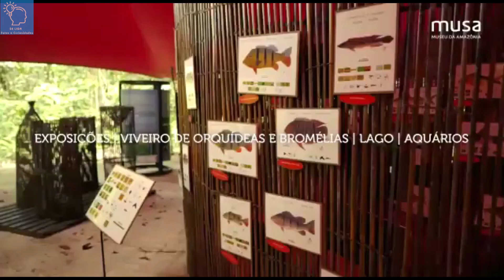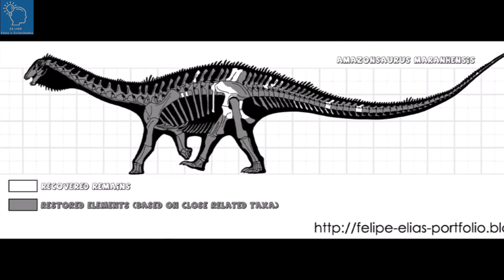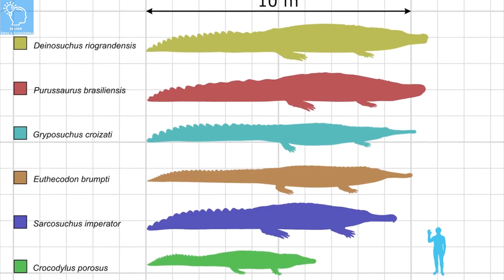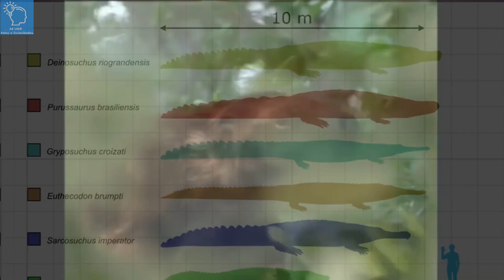OS MONSTROS DA AMAZÔNIA PRÉ HISTÓRICA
Antes mesmo do Rio Amazonas existir, já havia uma quantidade enorme de animais pré-históricos vivendo no local.

O SE LIGA - Fatos e Curiosidades é um canal / empresa sustentado pelos usuários. Isso não influencia nossa opinião, não gera custos adicionais para o usuário e ajuda o canal a produzir mais conteúdo e melhor.